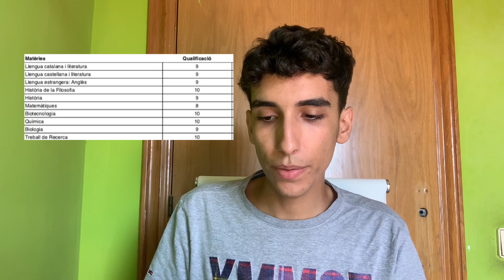EXPERIENCIA EN BACHILLERATO + NOTAS | CIENCIAS DE LA SALUD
Antes que nada... os avsio de que en este vídeo hay un pequeño adelanto del siguiente! A partir del min 8:43 ya será parte del siguiente vídeo!

Hola! Soy Albert Esteban, veo que te has pasado por uno de mis vídeos, así que bienvenid@ a mi canal.
IG estudio: @albert.study
21 buttons: @albertesteban
Peoople: @albertesteban_